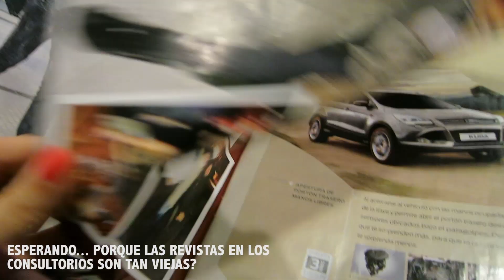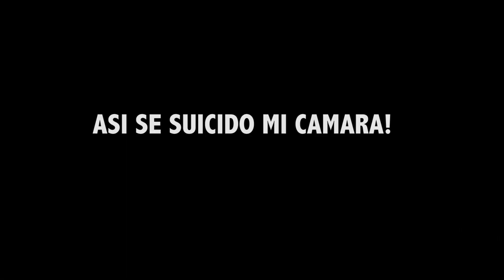ASI SE SUICIDO MI CAMARA! Vlog 162 | StephTVlogs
Beso gigante
XOXO
Caro